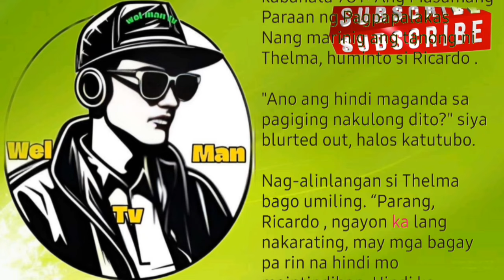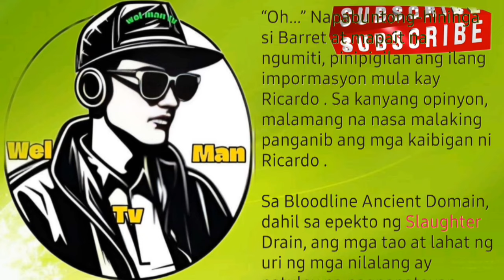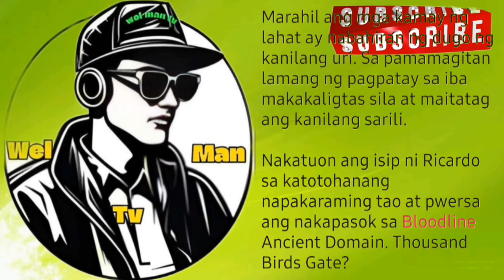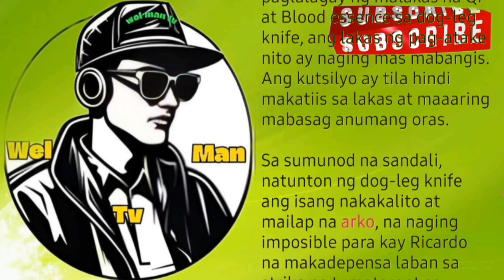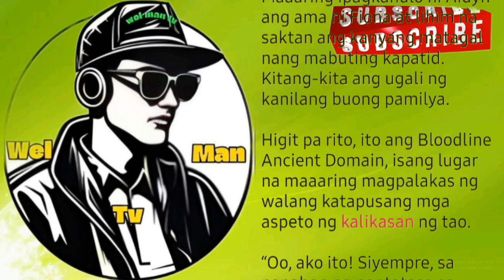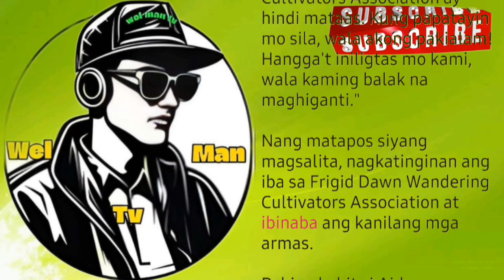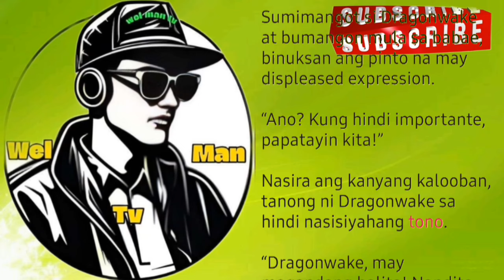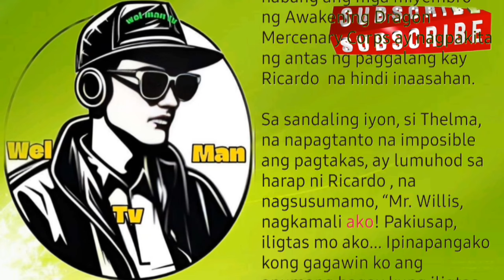kabanata 781-790 Ricardo willis